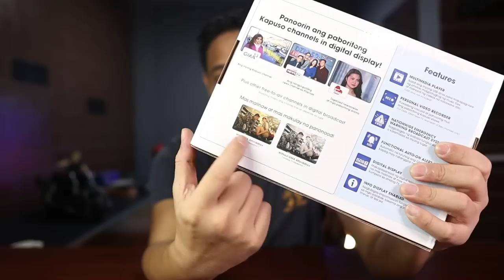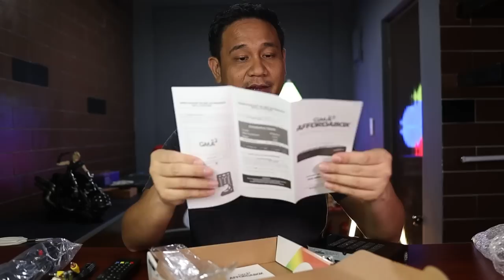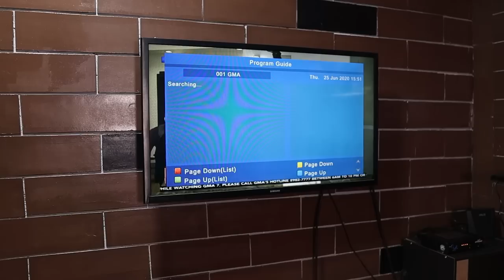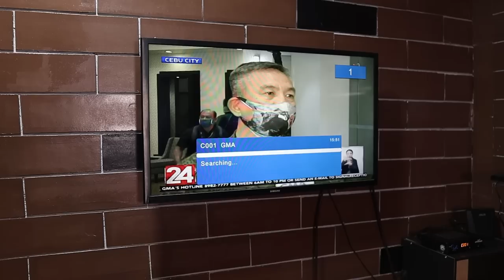Narito na ang GMA Affordabox! PhP888 one-time purchase lang!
Affordable o abot-kaya daw ang GMA Affordabox! Tara - pag-usapan natin at i-unbox 'to! Anong ang laman, magkabo at paano i-setup! PhP888 lang!

By the way, always check our Communities Tab and Facebook Group for updates in our monthly giveaways!

 all you have to do is to do the following:

1. Subscibe to our channel!
2. Take a screenshot of your subscription
3. Post your screenshot as an Instagram post and tag @gadgetpilipinas!

We will gather all names of everyone who joined, and use a randomnizer to draw the winner at the end of the month! Winner will be announced on July 1, 2020! Have fun and enjoy!

Main Camera: Canon M50 - PH | US
Lens: 24mm EF-S - PH | US
B-Roll Machine: DJI Osmo Pocket: PH | US
Laptop: Macbook Pro 2019 - US
Lens: 32mm EF-M
Sunglass: BOSE Frames
Notebook: Pocket Traveler’s Notebook
Wallet: Bullcaptain Large Capacity Genuine Leather Bifold Wallet
Osmo Pocket Grip: PolarPro Cinema Grip for DJI Osmo Pocket
3.5mm adapter compatible for DJI Osmo Pocket: DJI Type C to 3.5mm Adapter
Tripod Mount for Smartphone:
ULANZI ST-08 Wireless Go Phone Tripod Mount